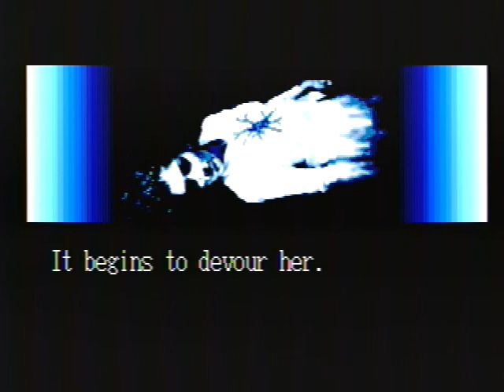Una partida al Splatterhouse Part 3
Grabado desde una Megadrive japonesa usando el cartucho NTSC.